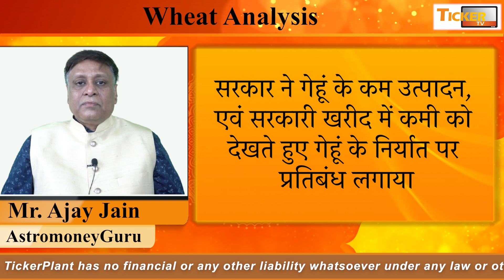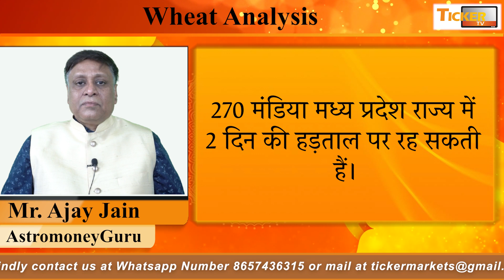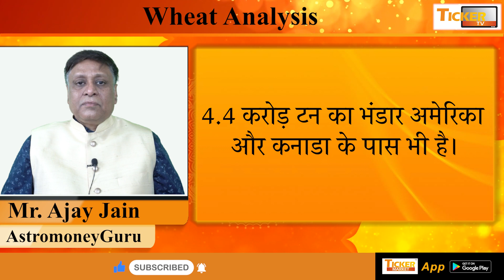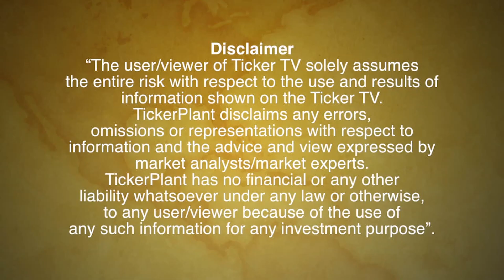Wheat Export Ban Create Problem For Exporters By Ajayastromoneyguru